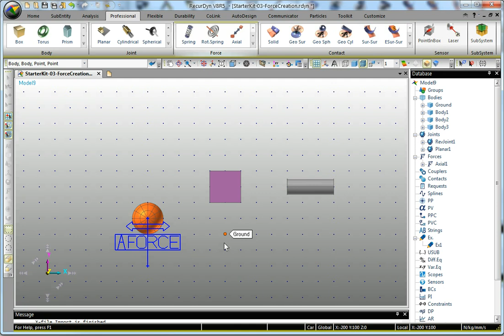RecurDyn StarterKit 04 ForceCreation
This video shows how to create basic forces in RecurDyn. First, an "Axial Force" is applied on the Ellipsoid, then a "Spring" on the Box and ultimately a "Rotational Spring" on the Cylinder. After that the forces' properties are edited. Forces supported by RecurDyn are "Springs", "Rotational Springs", "Axial Forces", "Rotational Axial Forces", "Translational Forces", "Rotational Forces", "Screws", "Bushings", "Matrices", "Beams", "Plates" and "Tires".